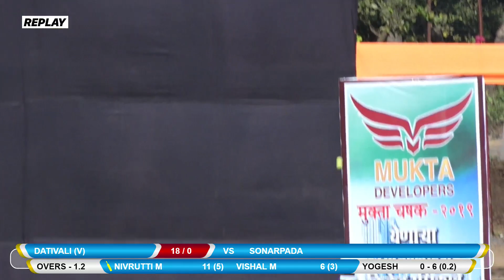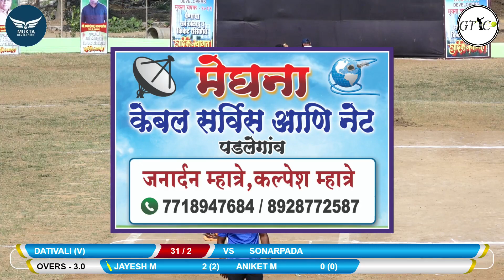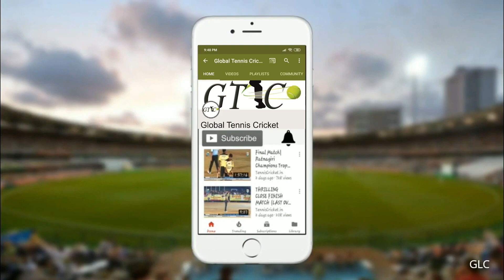SONARPADA VS DATIVALI MATCH AT MUKTA DEVELOPERS TROPHY 2019 || MOTHI DESAI